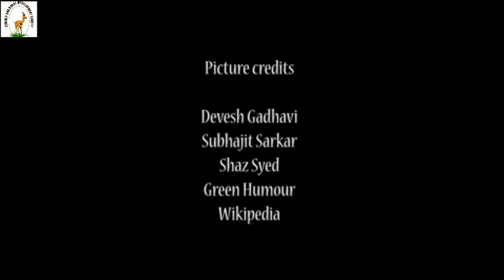मैं गोडावण हूं, आज में आपको अपनी दुविधा बताने जा रहा हूं। I am Great Indian Bustard, it's my story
ERDS Foundation is working with stakeholders at ground level for the conservation of Great Indian Bustard or Godawan, one most criticality endangered species and top priority species under population recovery program.

ERDS Foundation currently having Community Volunteers program for Conservation Awareness, Population Monitoring and building Anti-poaching network for Wildlife of Thar Desert.

Video Credit : Shaz Syed, Supporter of ERDS Foundation for Godawan (Community) Conservation Project